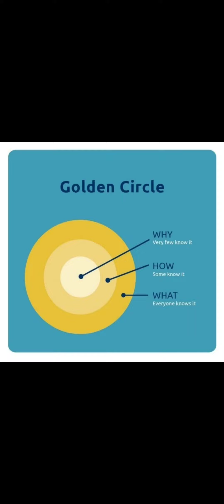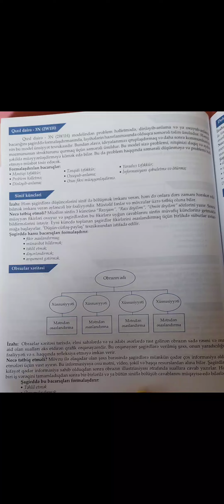İş üsulları 3.Gülnar Abdullayeva